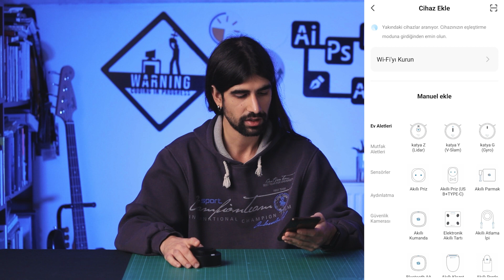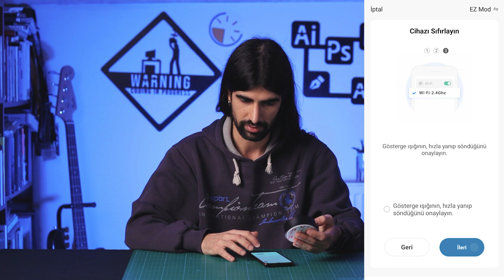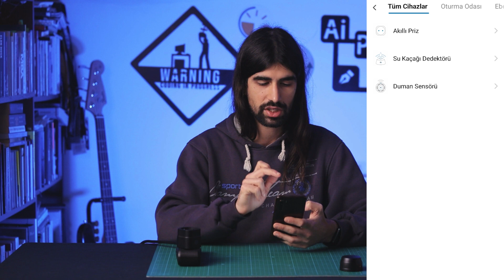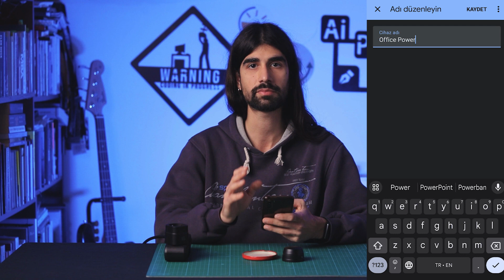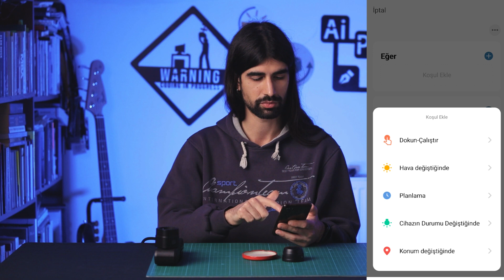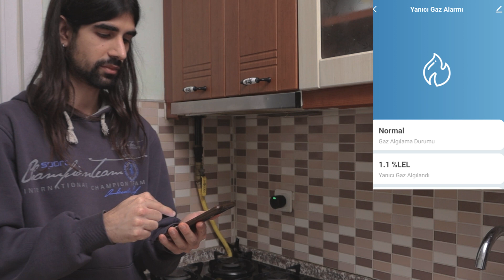EVİNİZDEKİ AKILLI GÜVENLİK ÖNLEMLERİ & ŞIMART GÜVENLİK SİSTEMLERİ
Evlerimizde yangın, su kaçağı veya gaz sızıntısı gibi bir çok afet durumu yaşayabiliriz. Bunları ne kadar erken fark edersek felakete yol açmadan müdahale etmek için şansımız olur. Akıllı cihazlar sayesinde sesli ve bildirim şeklinde uyarılar alıp, otomasyonlar kurarak evinizi daha güvenli hale getirebilirsiniz.

00:00 - 00:20 Açılış
00:20 - 01:07 Neden Güvenlik
01:07 - 01:33 Sponsor
01:33 - 05:10 Duman Sensörü
05:10 - 07:45 Su Kaçağı Dedektörü
07:45 - 09:21 Akıllı Priz
09:21 - 12:17 Otomasyon
12:17 - 15:20 Yanıcı Gaz Alarmı
15:20 - 15:55 Kapanış